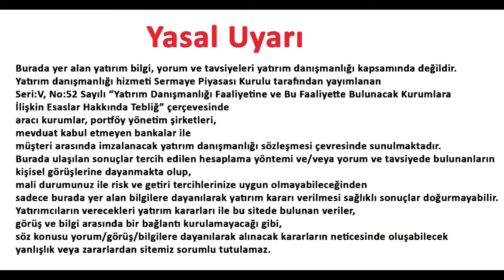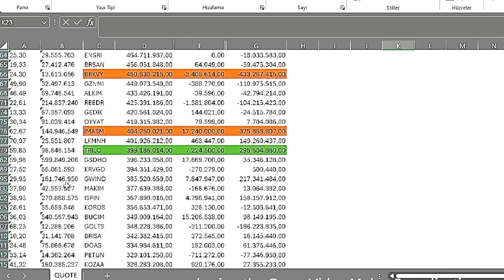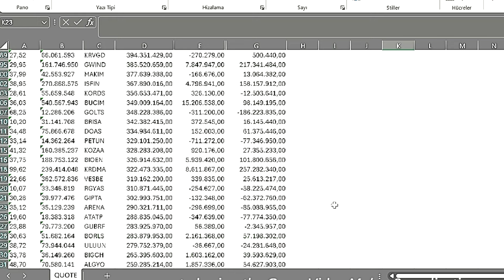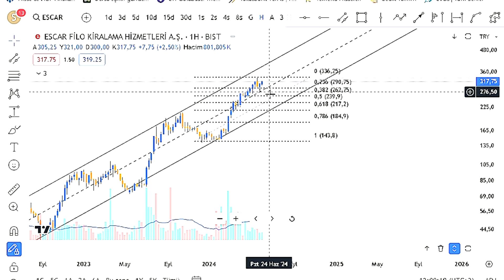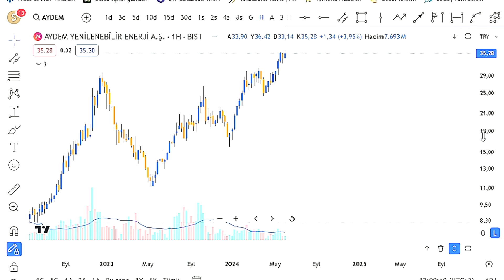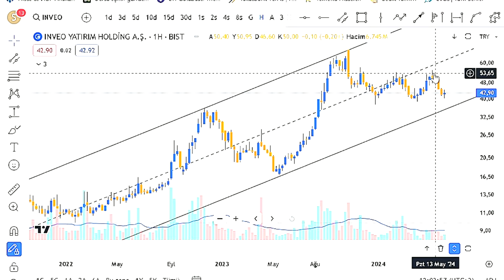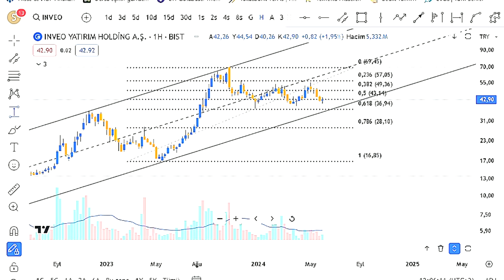YATIRIM FONLARI MAYIS AYI BOYUNCA HANGİ ŞİRKETLERİ TOPLADI ? BU ŞİRKETLER ÇOK KAZANDIRACAK !